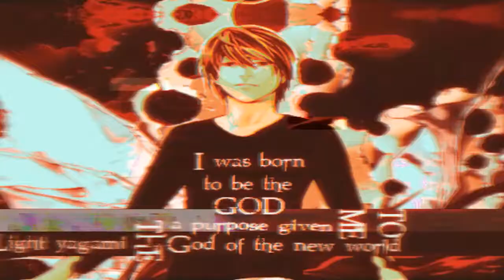истина без справедливости